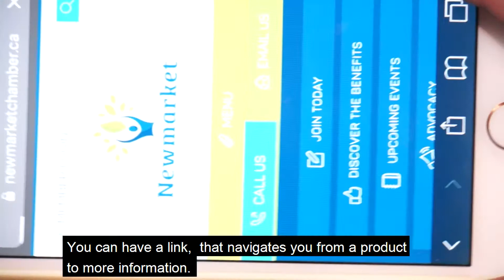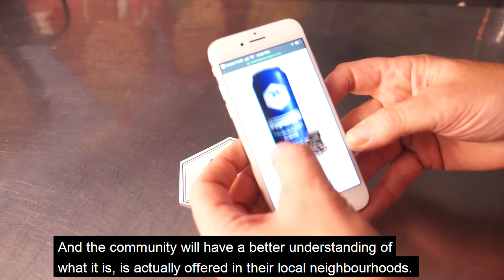snapd Introduces Augmented Reality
Augmented Reality (or AR for short) maybe new to some of us. What it allows people to do is experience more engaging content triggered by an image in print like a poster or an ad in the publication. From videos to games to interactive products, our goal is to make these experiences accessible to everyone in the community. By bringing to life these print images we allow the community to get more engaging content, and local businesses and organizations an opportunity to gain competitive advantage by connecting their customers with their services right away.

snapd has always aspired to bring greater connectedness between businesses, residents and organizations. And now, the snapd Hub mobile app delivers the game-changing capability of augmented reality to communities everywhere. Download the snapd HUB app today and see what all the buzz is about.